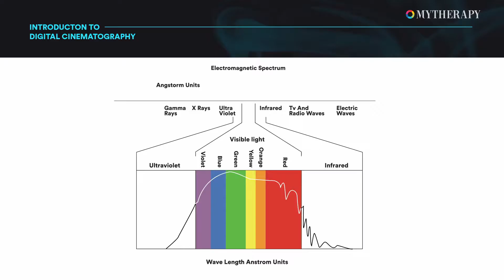Introduction to Digital Cinematography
This course is for anyone interested in learning about the art and science behind digital media manipulation. It covers everything from the basics of digital cinematography to the physical aspects of light. You will be introduced to everything from Isaac Newton's light theory, where the light is described as an electromagnetic wave, to quantum physics where light is explained to be both a wave and a particle. The course also covers the electromagnetic spectrum and why the brain is the most important organ in the human visual system.